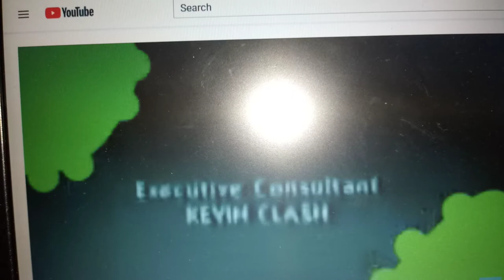The Nature Place S1 Ep1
The Bunny Pi